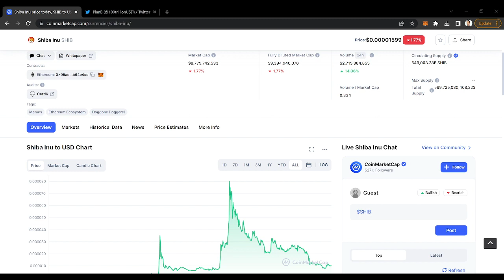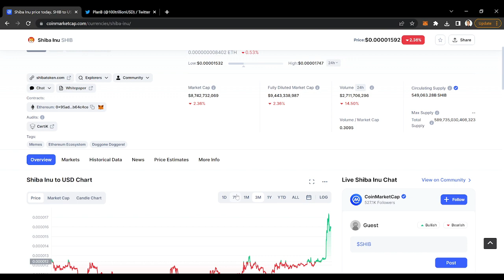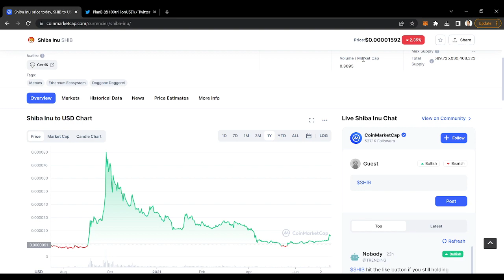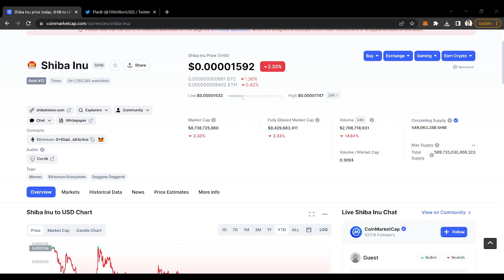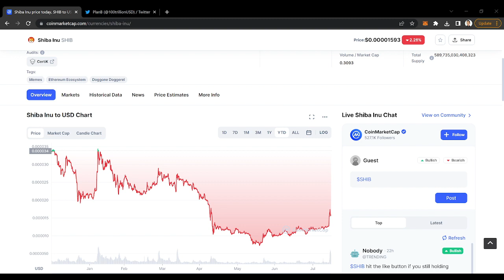THIS WEEK WILL BE HUGE FOR SHIBA INU HERE IS WHY!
The content in this video is for informational, educational and entertainment purposes only and does not constitute financial advice. Cryptocurrency investments are highly speculative and involve significant risk. Before making any investment decisions, you should conduct your own research, consider your own financial situation, and consult with a qualified financial advisor. THIS WEEK WILL BE HUGE FOR SHIBA INU HERE IS WHY!

Make sure you follow on instagram @Jaytalkscrypto and join us on discord!

shiba inu,shiba inu coin,shiba inu crypto,shiba inu coin prediction,shiba inu news,shiba inu price prediction,shiba inu token,shiba inu coin news today,shiba inu coin price prediction,shiba inu burn,how to buy shiba inu coin,shiba inu coin news,shiba inu news today,shiba,shiba coin,shiba inu coin burn,how to buy shiba inu,shiba inu coin prediction today,shiba inu coin live,shib,shibainu,shiba token,shiba inu metaverse,jay talks crypto The content presented in this video is based on the creator's personal experiences and opinions and should not be interpreted as a guarantee of future results. Past performance is not indicative of future returns. The creator of this video is not a licensed financial advisor, and viewers should consult with a qualified professional before making any investment decisions.